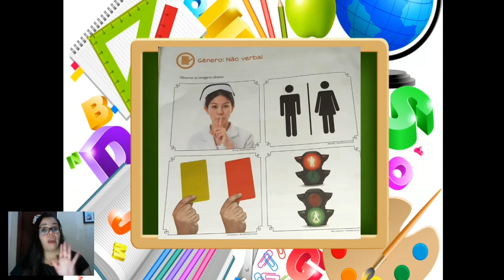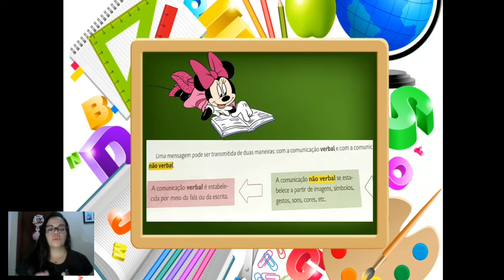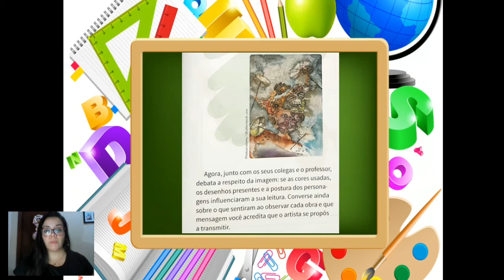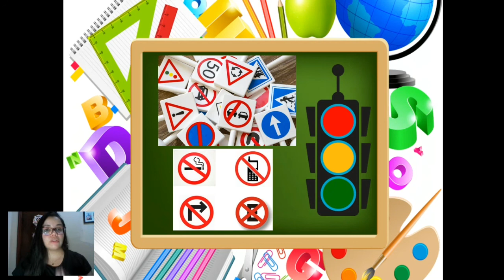Gênero Não Verbal - 2° ANO